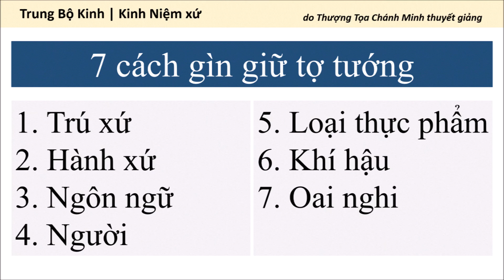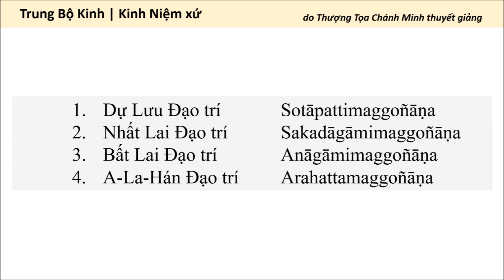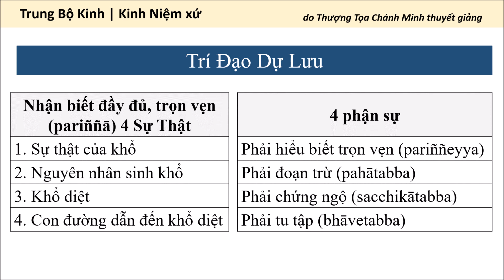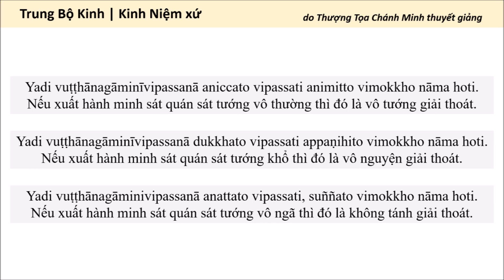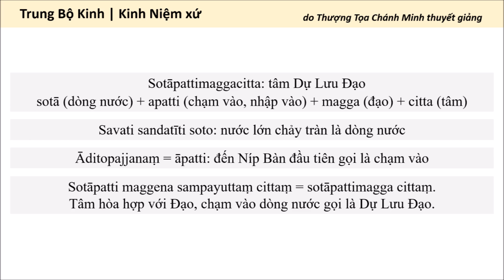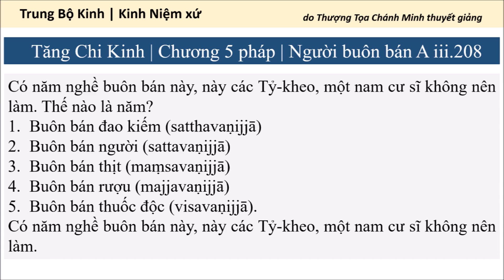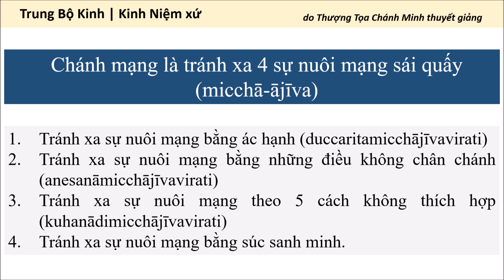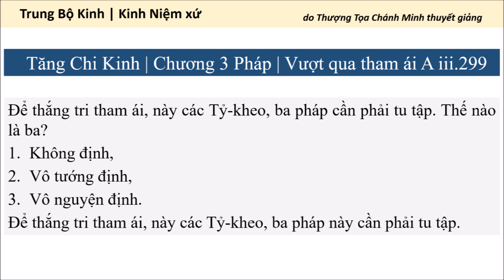Kinh Niệm Xứ: 187. 16 tuệ minh sát / 14. Tuệ Đạo \ Dự Lưu Đạo trí (22/2/2023)